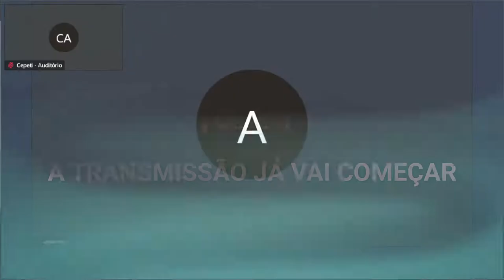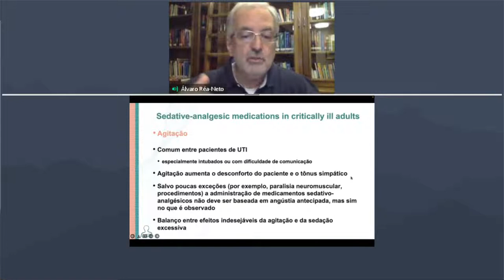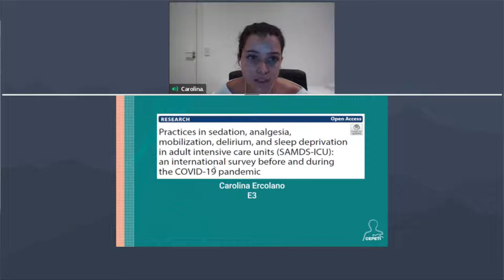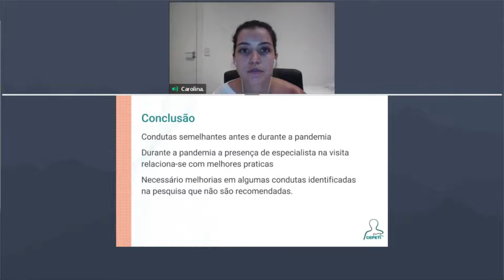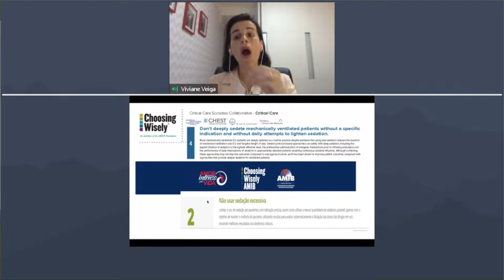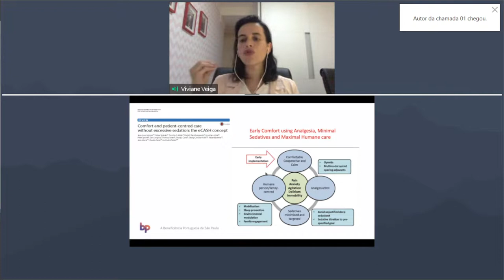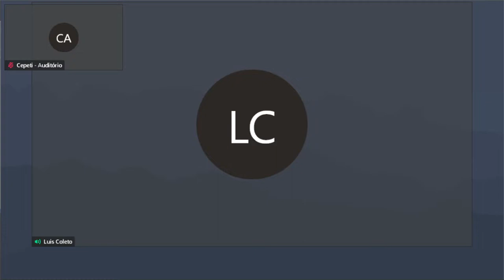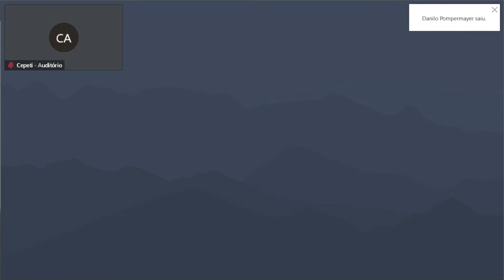Reunião Científica Magna - Analgesia e Sedação em UTI - O que temos de atual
Programação:

• 18h30 – 18h35: Abertura
Dr. Álvaro Réa-Neto | Diretor do CEPETI

• 18h35– 19h00: Discussão artigo: Sedative-analgesic medications in critically ill adults: Selection, Initiation, maintenance and withdrawal

• 19h00– 19h15: Practices in sedation, analgesia, mobilization, delirium, and sleep deprivation in adult intensive care units (SAMDS-ICU): an international survey before and during the COVID-19 pandemic - Dra Caroline Ercolano (R3)

• 19h15 – 19h25: Discussão do tema apresentado

• 19h25 - 20h15: Analgesia e Sedação em UTI - O que temos de atual
Dra. Viviane Nogueira (SP)

• 20h15 - 21h00: Discussão sobre o tema apresentado